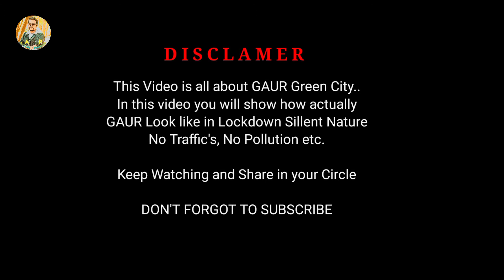After Lockdown Beautiful Gaur / Avisek Prakash /Gaur Rautahat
Drown Shot of Gaur, Rautahat
View of Gaur City Nepal
Beautifull City Gaur Green city Gaur Nepal

This video made for represent the Beauti ness of Gaur City which is located in Nepal it is Small green city where Stay Thousand of big heart Person.

Toh mai ye jo sab link de raha dekhne k liye nahi de raha hoon jake waha vi follow kardo

For Copyright

Note:- If Any Content owner have any issue because of our video please direct comment on video or any other social media id otherwise contact with me.

Thank You so much Guys to visite here my channel if you like please Subscriber my channel .✅

Original Music in this video :-
Song.    Soundscape Documentary Background
Artist         Manriquedelara
Licenced to.  HAAWK for a 3rd Party(On  behalf of manriquedelara) HAAWK Publishing